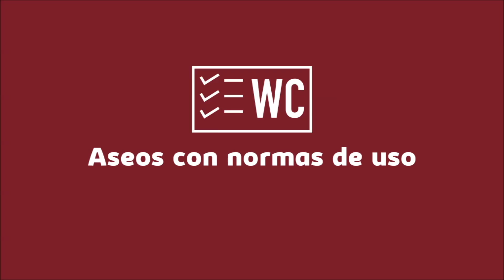Actividades mes de Junio 2022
Actividades programadas por la Casa-Museo León y Castillo para el mes de junio de 2022